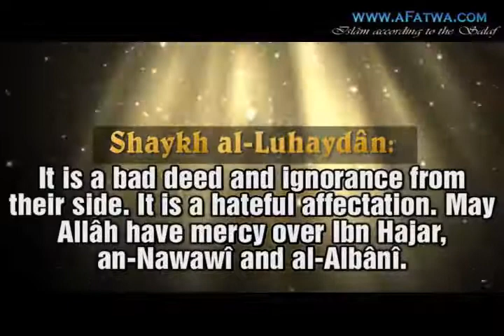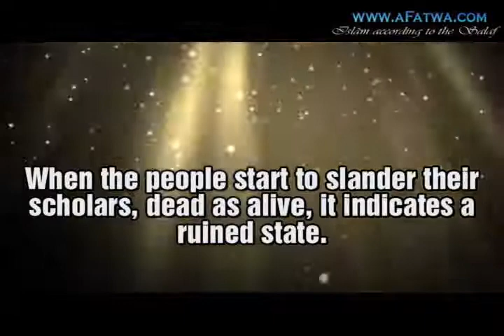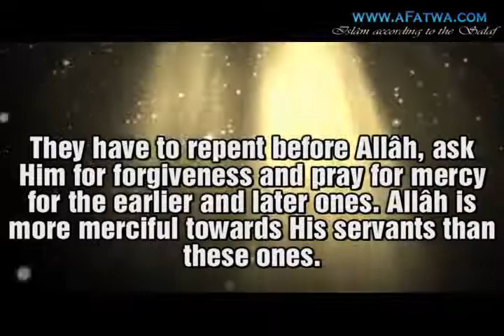Only a small and insignificant person would slander the great scholars | al-Luhaydân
Scholar: ´Allâmah Sâlih bin Muhammad al-Luhaydân

    Question: There are youth who intentionally practice some traditional Sunnah such as Izâr, right openings in the clothes and short clothes. They thereto forbid that one prays for mercy for Ibn Hajar, an-Nawawî and al-Albânî. What do you advise these youth?

Shaykh al-Luhaydân: It is a bad deed and ignorance from their side. It is a hateful affectation. May Allâh have mercy over Ibn Hajar, an-Nawawî and al-Albânî. I ask Allâh to have mercy over all of the scholars of the Muslims who have passed away and lead the living ones to that which is correct.

When the people start to slander their scholars, dead as alive, it indicates a ruined state. The youth should have a strong interest in attaining knowledge, not in order to possess bad ideologies or to slander the scholars, earlier ones or later ones.

Only a small and insignificant person slanders the great scholars. They have to repent before Allâh, ask Him for forgiveness and pray for mercy for the earlier and later ones. Allâh is more merciful towards His servants than these ones.